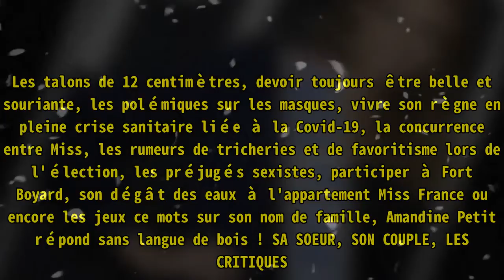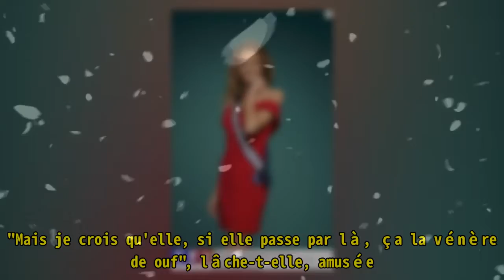Amandine Petit (Miss France 2021), son couple attise la curiosité : "Ça me vénère de ouf !"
,curiosité,la,curiosité,son,#(Miss,Petit,Amandine,France,attise,Amandine,#"Ça,attise,#(Miss,#2021),#,
Amandine Petit (Miss France 2021), son couple attise la curiosité : "Ça me vénère de ouf !" Notre nouvelle reine de beauté Amandine Petit a répondu aux questions de "Purepeople.com". La jeune femme